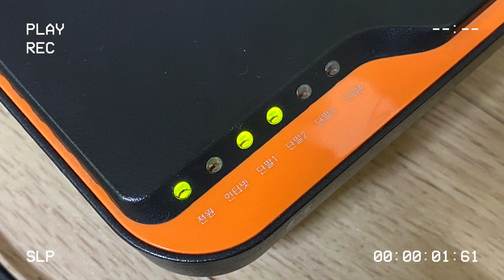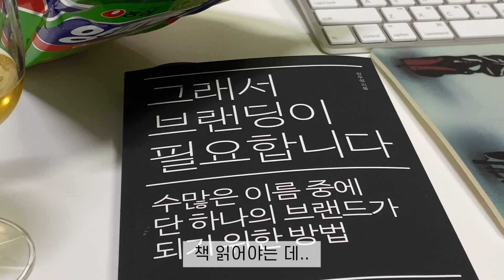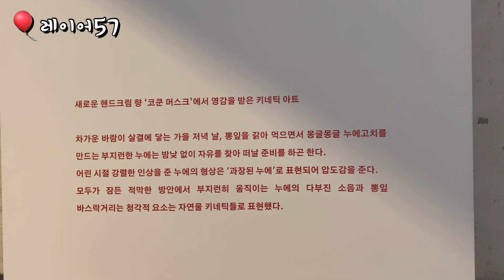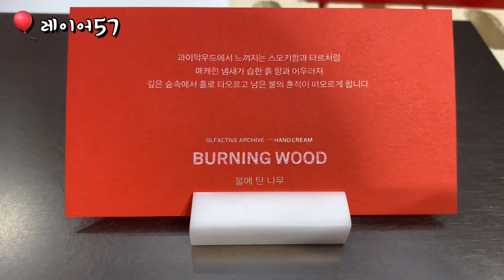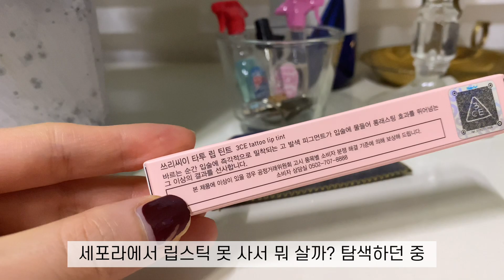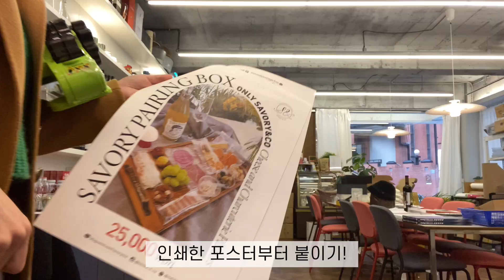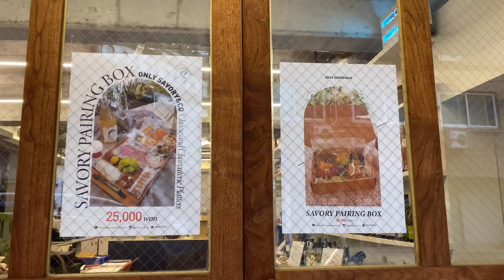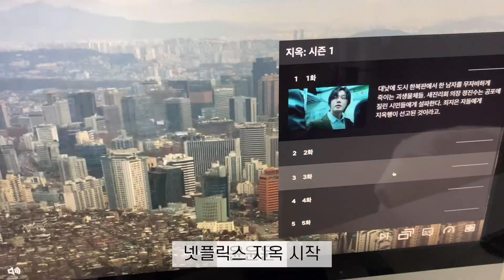이데코 E.27: 탬버린즈 튜브핸드 전시, 성수동 보마켓 스프, SSG그릭요거트, 3CE타투립틴트 쿨리스트, 세이버리앤코 크리스마스선물 엘프스햄퍼 촬영하는 날 11월 VLOG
안녕하세요 : ) LEEDECOR 입니다.
하루하루 살아 가면서 남의 눈치 보지않고
내가 해서 행복한일 즐거운일 하나씩 하기로:)

Billie Eilish - wish you were gay (obsn x hyem remix)

by LEE JEONG YOON
📷Camera
iPhone11Pro & LEICA D-LUX
💻Edit
iPhone11Pro: VLLO
MacBook Pro M1 (13-inch, 2020): Adobe Premiere Pro 2020
ㄴ인물 모자이크* 작업 외엔 폰으로 편집하고 있습니다. (시간 절약)